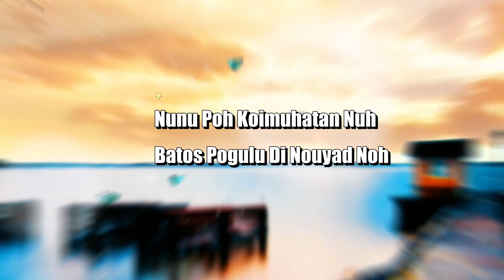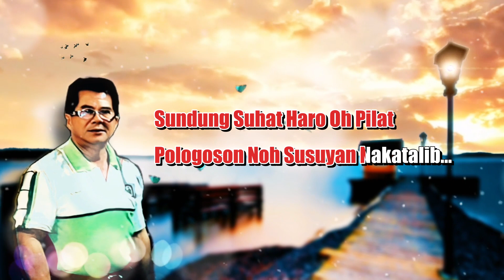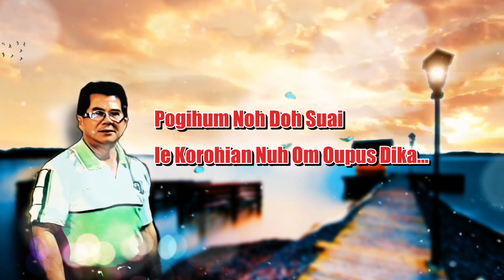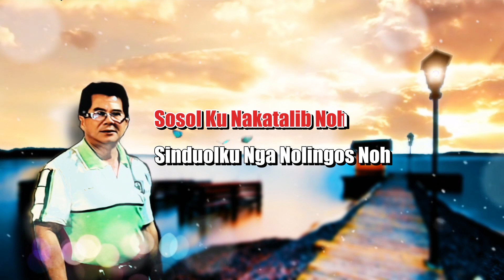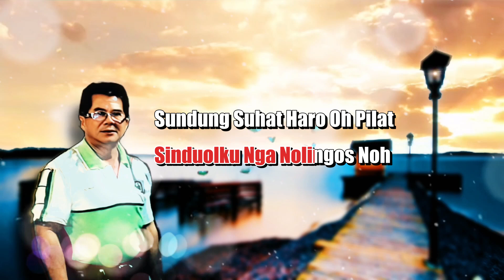ENGELBERT SADIPAN - Piupusan Kito Nopupusan Noh (OFFICIAL LIRIK VIDEO)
TAJUK : Piupusan Kito Nopupusan Noh

Nunu Poh Koimuhatan Nuh
Batos Pogulu Di Nouyad Noh
Ingga Guno Simbaron
Tu Sopisuai Kito Nodi...

Au Noh Milo Rimbiton
Aiso Noh Ralan Pigulian
Gompion Noh Poh Ino Langad Nuh
Tu Piupusan Kito Nopupusan Noh...

Sosol Ku Nakatalib Noh
Sinduolku Nga Nolingos Noh
Sundung Suhat Haro Oh Pilat
Pologoson Noh Susuyan Nakatalib...

Siou Noh
Om Siou Noh
Tomod Okon Koh Ika Tontok Tinan Ku
Pogihum Noh Doh Suai
Ie Korohian Nuh Om Oupus Dika...

Siou Noh
Om Siou Noh